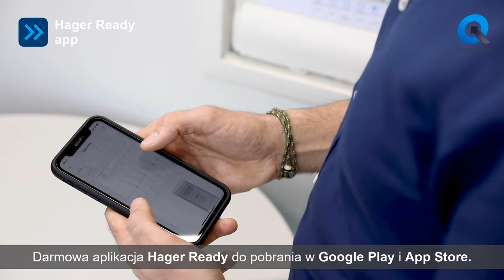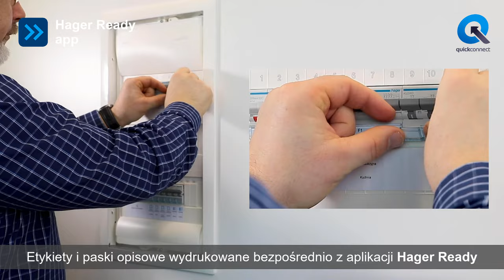Hager QuickConnect - nowoczesna technika łączeniowa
System Hager QuickConnect - szybko, bezpiecznie, łatwo
Metoda łączeniowa quickconnect umożliwia łączenie przewodów, jak również szyn fazowych, bez przykręcania zacisków. Metoda ta jest o wiele bezpieczniejsza niż zaciski śrubowe ze względu na stałe oddziaływanie sprężyny na przewód, jednocześnie skraca czas montażu. Bezpieczeństwo jest dziś najważniejsze a czas kosztuje najwięcej.